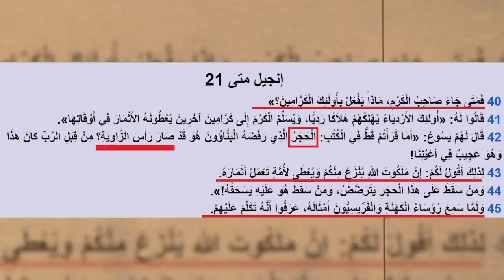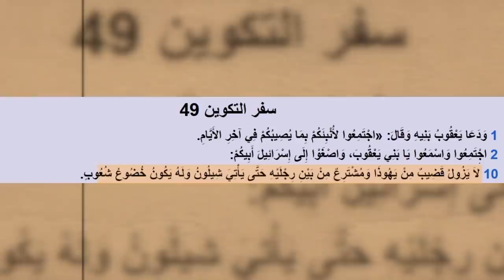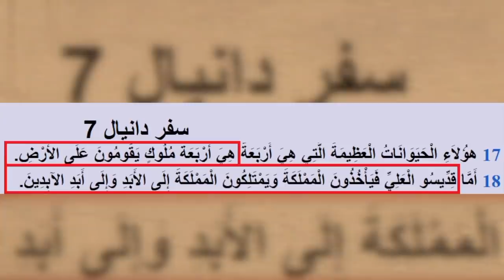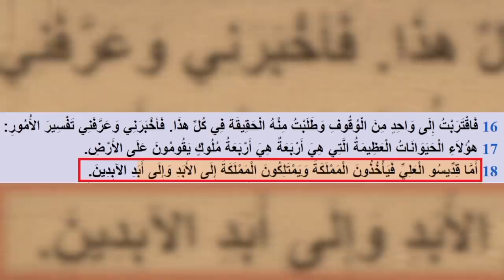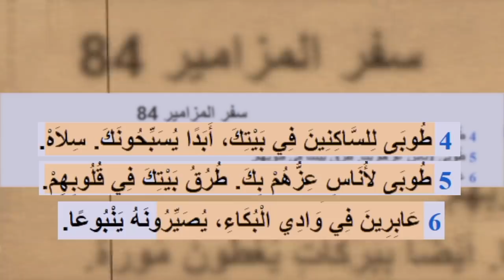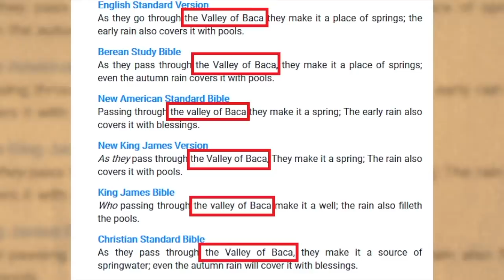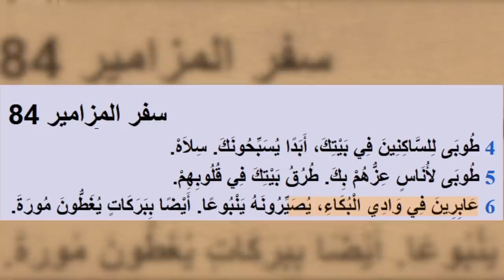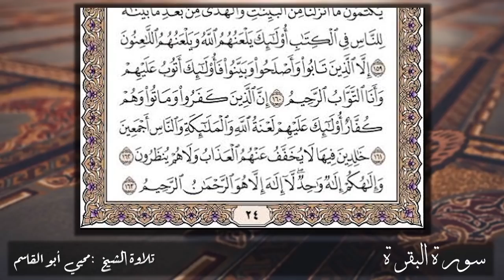ظهور ملحد شريف بعد غياب جابر طويل أو قصير لن يعود للإسلام إلا مَن صدق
ظهور ملحد شريف بعد غياب جابر طويل مهما طال سيبقى الملحد ملحدا إلا حين يصدق مع نفسه ويبحث بتجرد
كتاب محمد صلى الله عليه وسلم كما ورد في كتاب اليهود والنصارى لقسيس إرميا السابق عبد الأحد داوود على هذا الرابط:
2- ويأتي محمد كل الأممين؛ بشارة النبي حجي بالنبي محمد صلى الله عليه وسلم على هذا الرابط
Sherif Gaber Reappears After a Long Absence
أدعوكم لمتابعة دورة "تحصين العقل المسلم" وهي دورة موجهة لكل مسلم وبالأخص لطلاب العلم وأئمة المساجد والدعاة إلى الله والمغتربين والمبتعثين وأيضًا الدورة موجهة لأصحاب الشبهات والشكوك والملاحدة واللادينيين! لا تُوقف مشروع هذه الدورة عندك، بل بادِر مشكورًا بنشرها لعل الله ينفع بها.